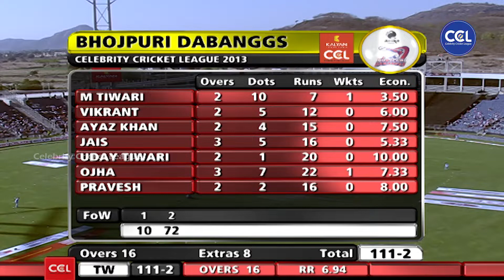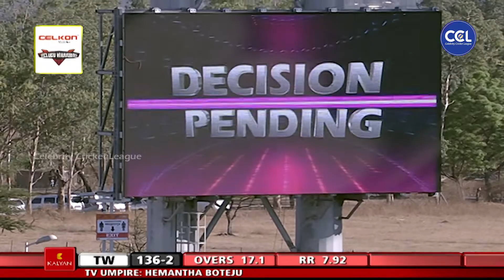Bhojpuri Actresses Highly Disappointed By Telugu Warriors Massive Hits Over Bhojpuri Dabanggs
Bhojpuri Beauties Highly Disappointed By Telugu Warriors Massive Hits Over Bhojpuri Dabanggs